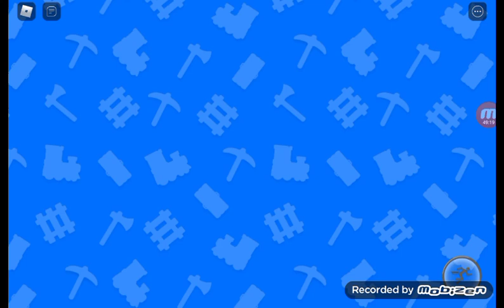Extreme Deforestation|Roblox: Rail Frenzy